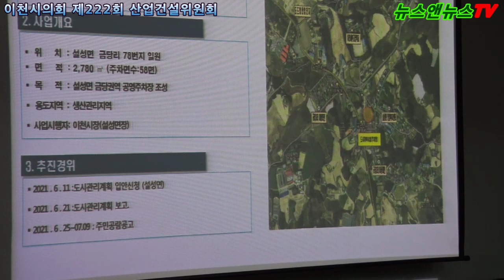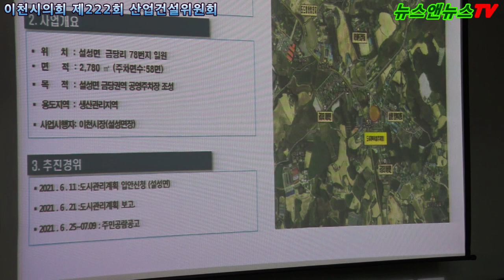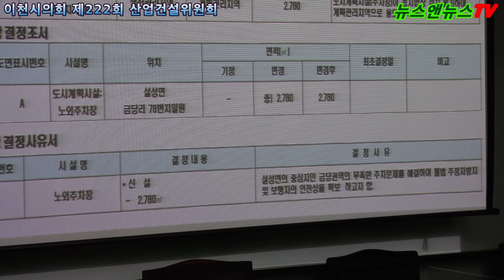이천시의회 제222회 산업건설위원회 서학원 위원장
[영상 서경석 제공, 편집 배석환 기자]